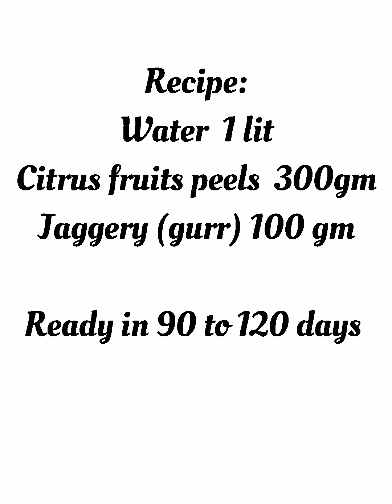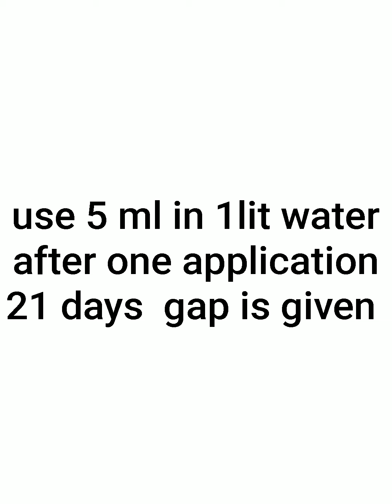Bio Enzymes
bioenzyme are most beneficial product for plants .in this vedio we can learn about citrus fruits bioenzyme.you apply the same method for making vegetable and flowers bio Enzymes .they work 50 times more then commercially prepared surface cleaners